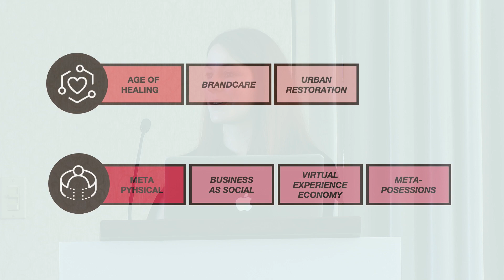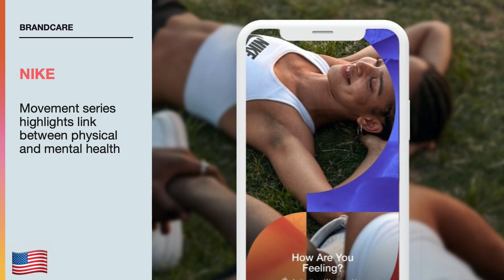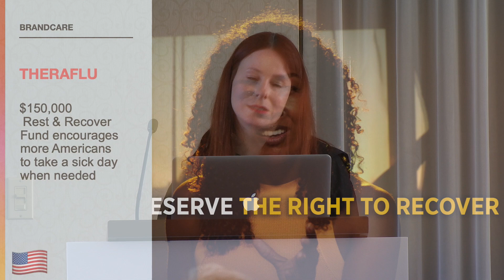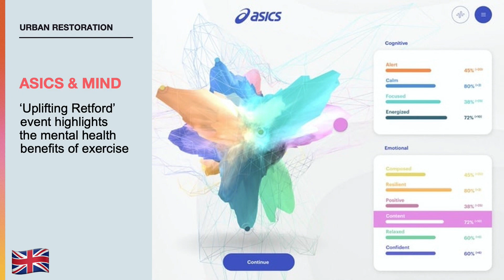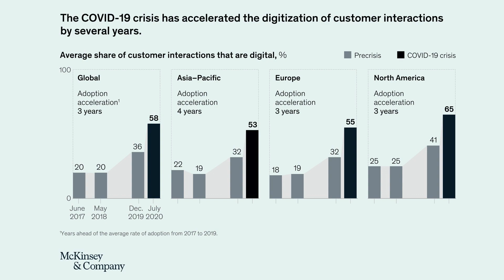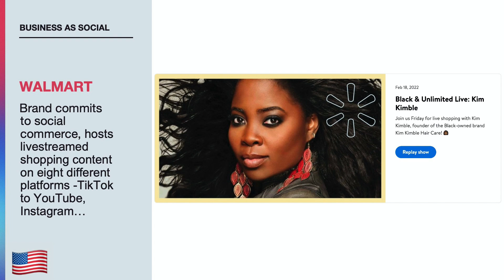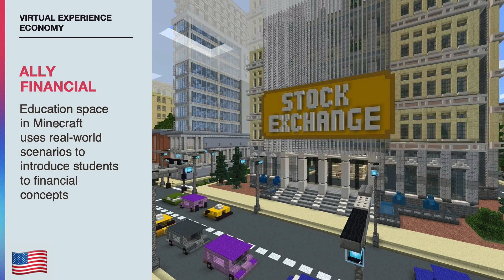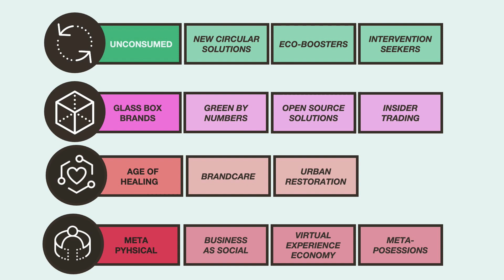Envision Greater Green Bay, World Futures Day, March 1, 2022, Part 2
Vicki Loomes, Trend Watchers, offers additional insights for World Futures Day with "Key Trends for a Hopeful Future."